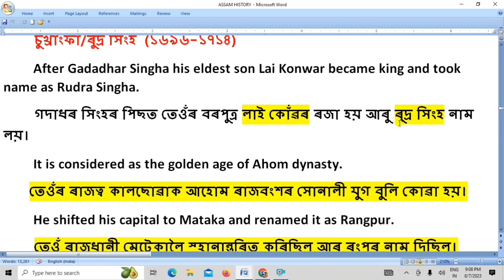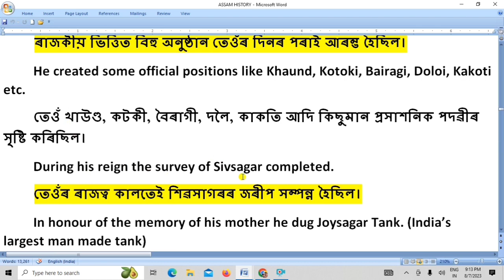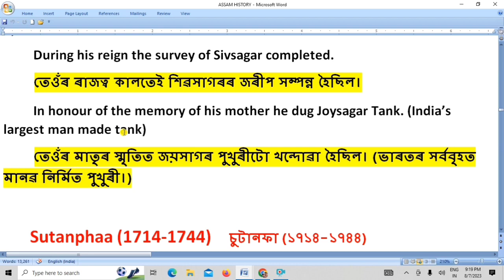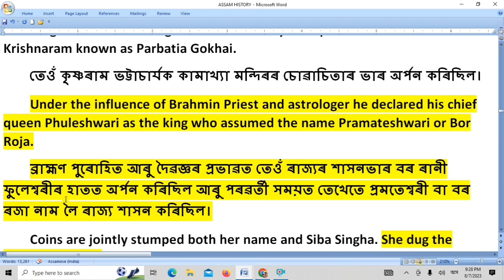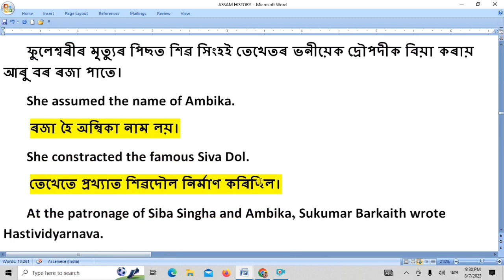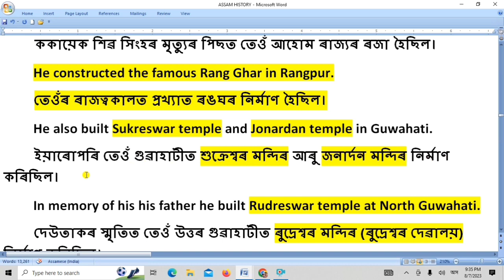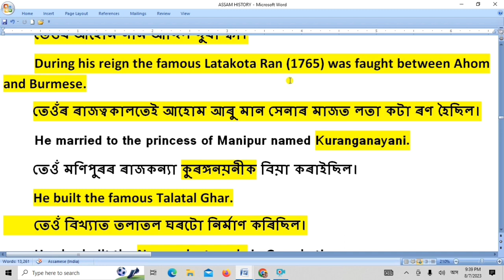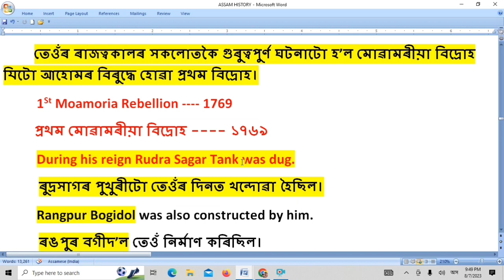AHOM HOSTORY (PART - 3)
This is my You Tube Channel "My English Gyan". Through this channel you can able to prepare yourself for any competitive exam.